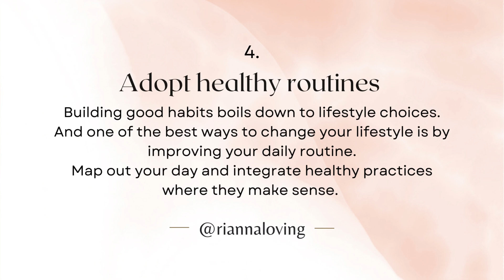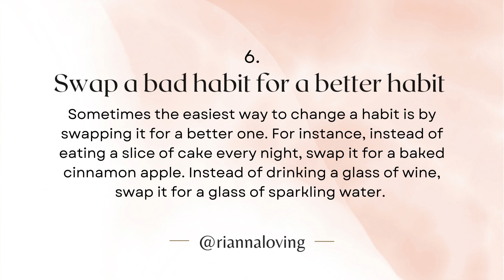7 Steps for Establishing Positive Habits